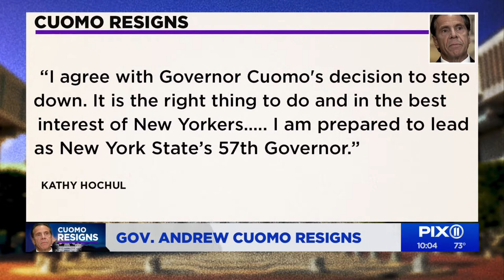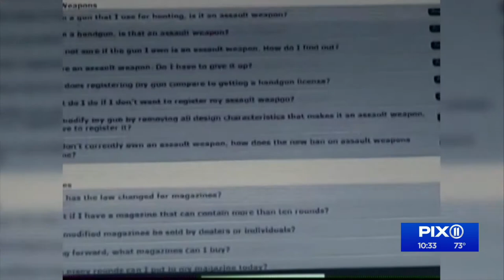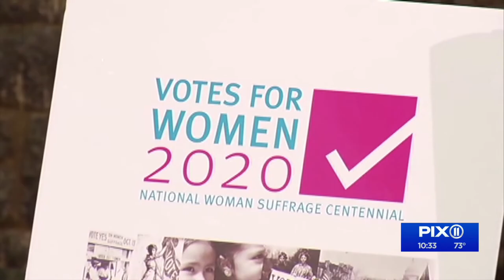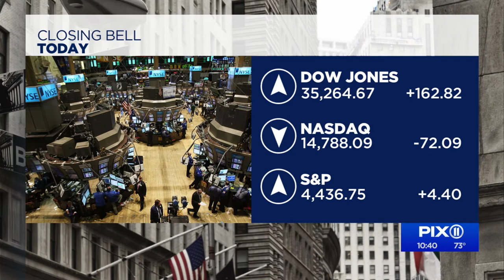PIX11 News at 10 - August, 10th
Airdate: August 10th, 2021
Producer: Geovany Dias
Newscast: PIX11 News at 10